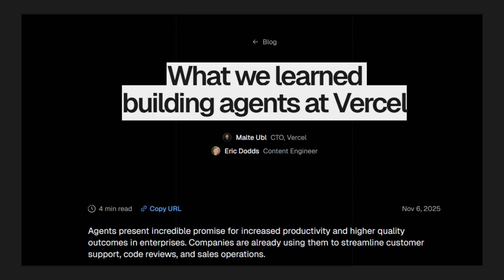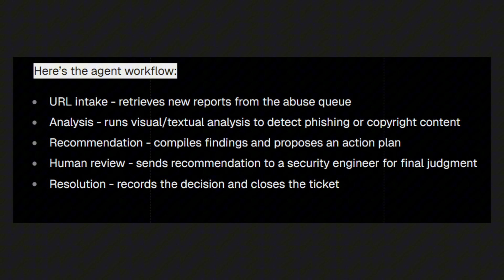Vercel Quietly Replaced 9 Employees With AI… And Published How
Vercel's CTO just dropped their internal AI playbook and there's this casual line: we had 10 people processing sales leads, built an agent, now it's 1 person.